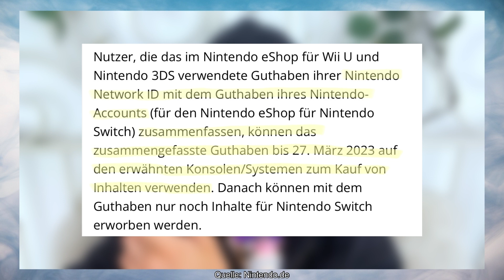Warum ich immer noch DS-Spiele kaufe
+++ WICHTIGE INFO +++
Der eShop schließt bereits am 27.3.23 !!! Das Datum wurde seit Erstellung des Videos aktualisiert.

Der 3DS genießt in letzter Zeit erneut eine große Beliebtheit, obwohl die Produktion der Geräte schon längst eingestellt wurde. Doch auch für den Vorgänger, den Nintendo DS, gibt es unzählige gute Spiele, welche auch auf dem 3DS gespielt werden können. Zusätzlich gibt es einige dieser Spiele für die Wii U per Virtual Console, wodurch das Spielen von DS-Titeln auf einem großen Fernseher ermöglicht wird. In diesem Video kläre ich, welche DS-Titel auf keinen Fall verpasst werden dürfen und welche es für die Wii U gibt. Zusätzlich geht es darum, welche Spiele sich für die Wii U besonders lohnen und welche Titel am besten auf der ursprünglichen Konsole, dem DS bzw. 3DS, aufgehoben sind. Enjoy and stay hydrated 🍄

Timestamps:
00:00 Intro
02:41 TLoZ
04:11 Super Mario
13:04 Casual Gaming
18:50 Teuer und Selten
21:14 Fazit

Super Mario 64 DS - Title Theme
The Legend of Zelda - Spirit Tracks - Overworld Adventure
New Super Mario Bros. - Overworld Theme
Super Mario 64 - Bob-omb Battlefield
Mario Kart DS - Title Theme
Mario Kart DS - Waluigi Pinball
Mario Party DS - Wiggler‘s Garden
Mario & Luigi: Bowser‘s Inside Story - Title Theme
Mario & Luigi: Partners in Time - Title Theme
Super Princess Peach - Title Theme
Animal Crossing: Wild World - Title Theme
Picross 3D - Menu Theme
Rhythm Paradise - Game Select 1
Professor Layton and the Curious Village - Title Theme
Professor Layton and the Curious Village - About Town
Harvest Moon DS - Opening Theme
Harvest Moon DS - Spring Theme
Kirby Mouse Attack - Title Theme
Kirby Mouse Attack - Rainbow Route Rendition
Kirby Super Star Ultra - Green Greens
Pokémon Heartgold/Soulsilver - Route 2
The Legend of Zelda - A Link to the Past - Fairy Fountain